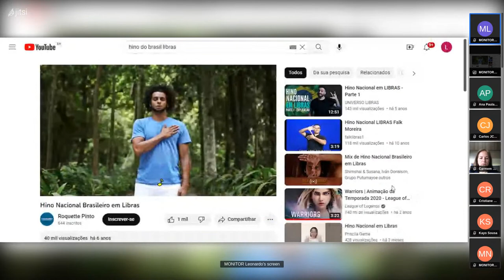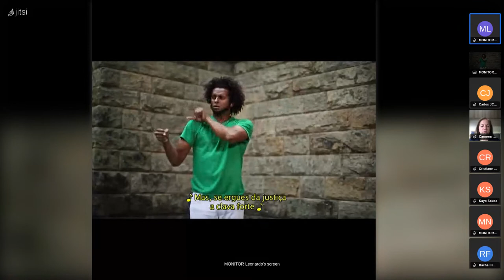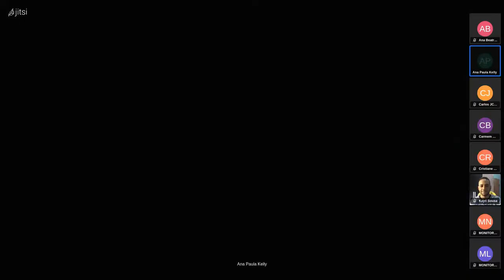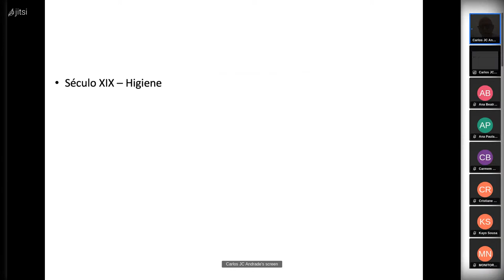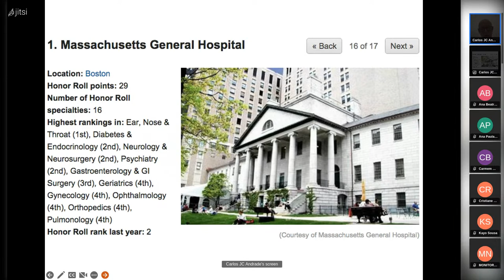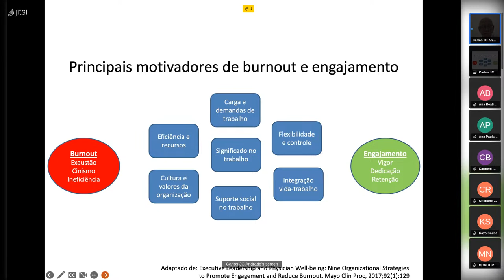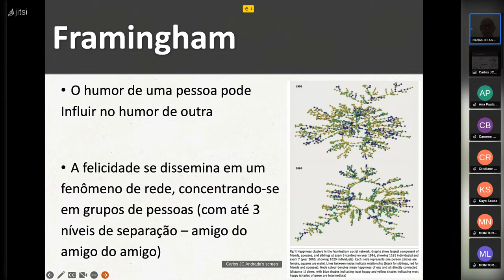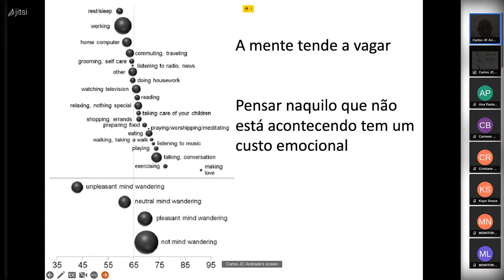I SEMINÁRIO DE PESQUISA DE ENFERMAGEM E SAÚDE DO TRABALHADOR - Felicidade baseada em Evidências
9:00h Mesa de Abertura

9:30 h - Mesa Redonda: Debates Contemporâneos em Saúde do Trabalhador
• Felicidade baseada em Evidências
Palestrante: Prof. Dr. Carlos José Coelho de Andrade - Instituto Nacional de Câncer (INCA)
• Literacia em Saúde Mental Positiva
Palestrante: Prof. Dr. Carlos Alberto da Cruz Sequeira - ESEP/Universidade do Porto (UP)